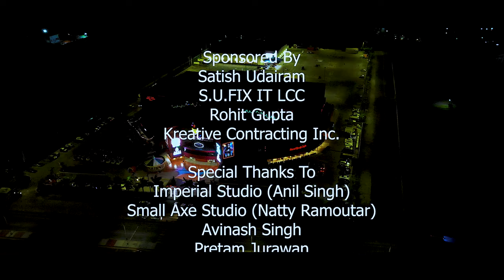Satish Udairam And Shellita Khemraj - Fallin Apart (Chutney Soca 2023) [Official Music Video]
Thank you for viewing the Chutneymusic.com YouTube Channel 😊

If you found a video on this channel that is useful to you, we encourage you to

If you want your music posted for FREE on this channel then submit your music, video, artwork, track info etc via email to We do not claim ownership of any music and it is used in accordance with the original content providers.

However, it is very time consuming and a labour of love ❤️ operating a youtube channel of this magnitude plus Chutneymusic.com also has massive followings on various platforms like Facebook, Tik Tok, Instagram etc to maintain; which you can learn more

As a result, time becomes our currency. So, we respectfully ask that you note the following:

1) We do not write out Credits from flyers. It is your responsibility to provide the information to facilitate copy and paste. If it is not provided it may not be given.

2) It is your responsibility to make your artwork. We don't promise anyone free artwork. The quality of any free artwork is at our discretion. Furthermore, your song release will be pushed back and/or lower in the queue.

3) Whatsapped songs are time consuming as we have to convert back to mp3,your song release will be pushed back or lower in the queue.

4) Please be respectful to chutneymusic.com staff. Abuse of any kind is not tolerated.

5) We operate on first come, first serve basis but preference will be given to premade videos.